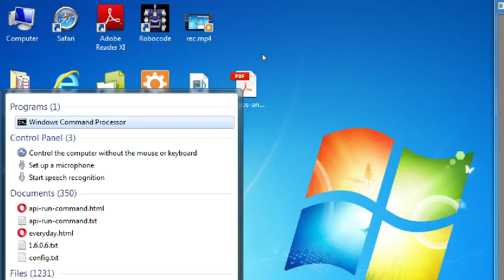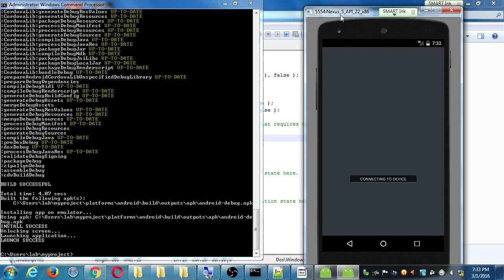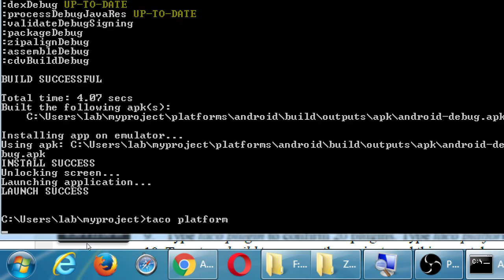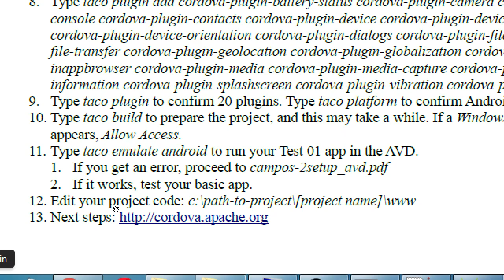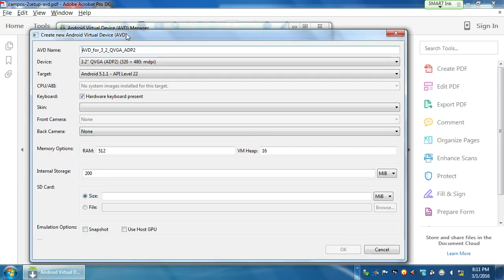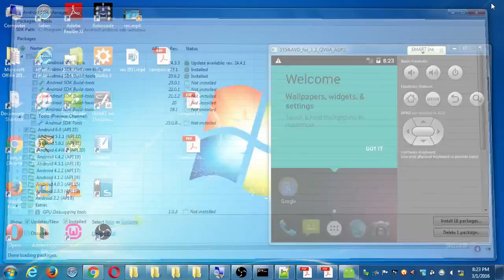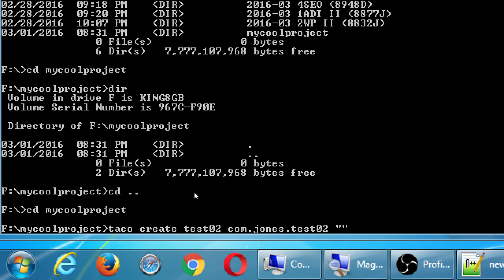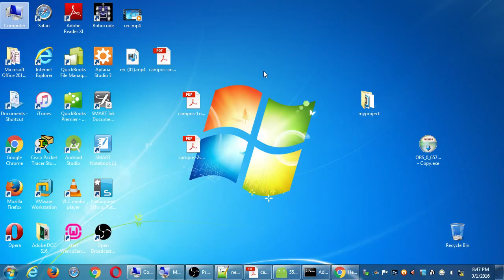SDCE Mar16 Android II 2016 03 1 B